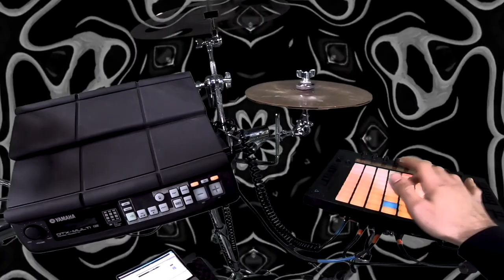TRUFFLES (w/ Spades) - POV Visual Studio Performance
Ever since I got a GoPro and messed with the POV angle, I always wanted to incorporate a green screen element and make custom visuals for a performance style video.

I decided to attempt it and filmed the performance take at Rocky Mountain Studios the day after my Fillmore Halloween show with Lotus.

Honestly, I didn't know if it was going to actually work... but after hours of tinkering, creating visuals and learning some new editing tricks, it became something unique.

cc: @westwoodrecordings